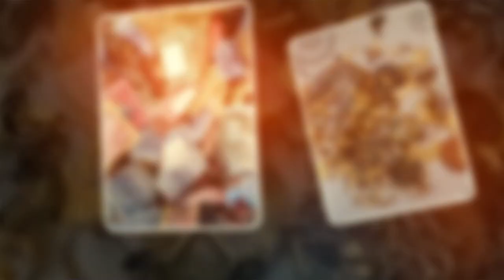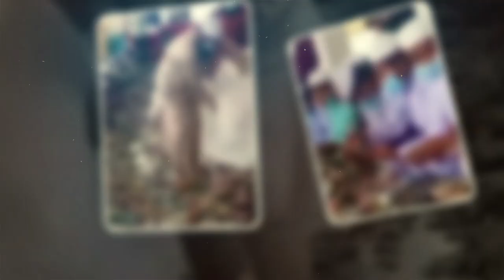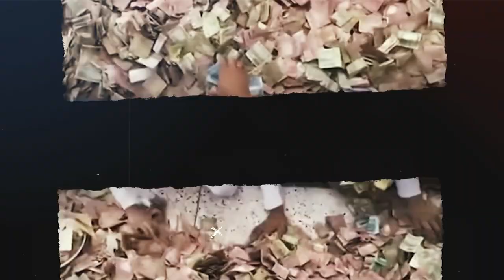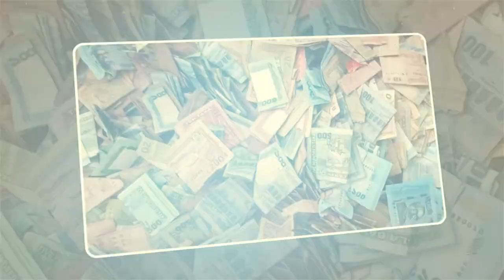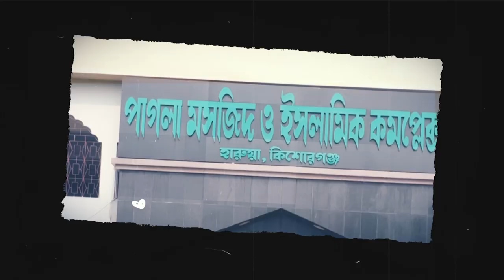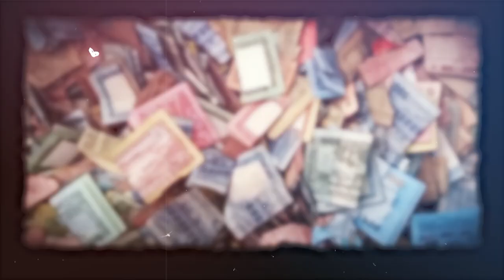পাগলা মসজিদে কোটি টাকার পেছনে রয়েছে গোপন রহস্য Kishoreganj Pagla Mosque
পাগলা মসজিদ,
পাগলা মসজিদ কিশোরগঞ্জ,
পাগলা মসজিদ দেখতে চাই,
পাগলা মসজিদের ইতিহাস,
পাগলা মসজিদ কোথায় অবস্থিত,
পাগলা মসজিদের দান,
পাগলা মসজিদ কোথায়,
পাগলা মসজিদ কিশোরগঞ্জ ইতিহাস,
পাগলা মসজিদের,
পাগলা মসজিদের খবর,
পাগলা মসজিদের ইমাম,
পাগলা মসজিদ টাকা,
পাগলা মসজিদ কিশোরগঞ্জ ঐতিহাসিক মসজিদ দানবাক্সে কোটি টাকা,
পাগলা মসজিদ সুনামগঞ্জ,
পাগলা মসজিদ harua - hospital road kishoreganj,
পাগলা মসজিদ কিশোরগঞ্জ টাকা,
পাগলা মসজিদ ফটো,
পাগলা মসজিদ ইতিহাস,
কিশোরগঞ্জের পাগলা মসজিদের আজান,
কিশোরগঞ্জের পাগলা মসজিদের ইতিহাস,
কিশোরগঞ্জের পাগলা মসজিদের ইমাম,
পাগলা মসজিদ কিশোরগঞ্জ ইমাম,
পাগলার মসজিদ,
পাগলা মসজিদের টাকা,
পাগলা মসজিদের দানবাক্সে,
পাগলা মসজিদের রহস্য,
পাগলা মসজিদে,
পাগলা মসজিদে দানের রেকর্ড,
পাগলা মসজিদের খতিব,
পাগলা মসজিদের নতুন নকশা,
পাগলা মসজিদের দানবাক্সে ২০ বস্তা টাকা,
ঐতিহাসিক পাগলা মসজিদ,
পাগলা মসজিদ কিশোরগঞ্জ ঐতিহাসিক মসজিদ,
কিশোরগঞ্জের ঐতিহাসিক পাগলা মসজিদ,
পাগলা বাবার মসজিদ কিশোরগঞ্জ,
কিশোরগঞ্জ পাগলা মসজিদ কিভাবে যাবো,
কিশোরগঞ্জ পাগলা মসজিদ কোথায়,
কিশোরগঞ্জ পাগলা মসজিদ দেখতে চাই,
কিশোরগঞ্জ পাগলা মসজিদ,
কিশোরগঞ্জ পাগলা মসজিদ টাকা,
কিশোরগঞ্জের পাগলা মসজিদ দেখতে চাই,
কিশোরগঞ্জের পাগলা মসজিদের খতিব,
পাগলা জামে মসজিদ,
পাগলা মসজিদের দান বাক্স,
পাগলা মসজিদের দানের টাকা,
কিশোরগঞ্জের পাগলা মসজিদের টাকা,
ঢাকা পাগলা মসজিদ,
কিশোরগঞ্জ পাগলা মসজিদের দানবাক্স,
নরসিংদী পাগলা মসজিদ,
কিশোরগঞ্জ পাগলা মসজিদ কিশোরগঞ্জ পাগলা মসজিদ,
পাগলা বাবার মসজিদ,
পাগলা বাবা মসজিদ,
পাগলার বড় মসজিদ,
পাগলা মসজিদের দানবাক্স,
বাংলাদেশ পাগলা মসজিদ,
বাংলাদেশের পাগলা মসজিদ,
পাগলা মসজিদের ভিডিও,
কিশোরগঞ্জ পাগলা মসজিদ ভিডিও,
কিশোরগঞ্জের পাগলা মসজিদের ভিডিও,
ময়মনসিংহ পাগলা মসজিদ,
সিলেট পাগলা মসজিদ,
সুনামগঞ্জ পাগলা মসজিদ
শিরক,শিরক কি,শিরক গুনাহ কি কি,শিরক কি ও কত প্রকার,শিরক থেকে বাচার দোয়া,৪৫টি শিরক যা আমরা না জেনে নিয়মিত করে থাকি,তাওহীদ ও শিরক,শিরক সম্পর্কে,কি কি করলে শিরক হয়,শির্ক কি,প্রশ্ন উত্তর বাংলা,ইসলামিক প্রশ্ন উত্তর,প্রশ্ন উত্তর পর্ব
shirik,shirk kake bole,কুফা মনে করা,শির্ক কি
shirik kake bole,
shirk in islam,
shrink paper ki
মাজার,শাহজালাল মাজার সিলেট,সিলেট মাজার,শাহজালাল মাজার,ঘোড়া পিরের মাজার,বায়েজিদ বোস্তামী মাজার,সিলেট শাহজালাল মাজার,হযরত শাহ জালাল মাজার সিলেট,majar,dargah sharif,sylhet mazar,islamic video,shah jalal mazar sylhet,mazar,majar pujari,majar puja,shahjalal mazar,রাজকীয় ঘোড়া,jinda baba